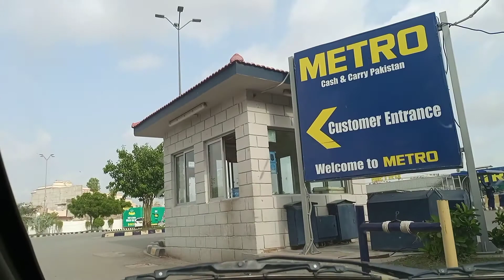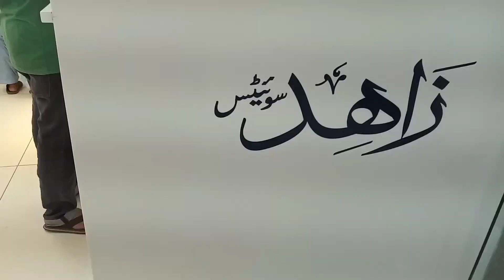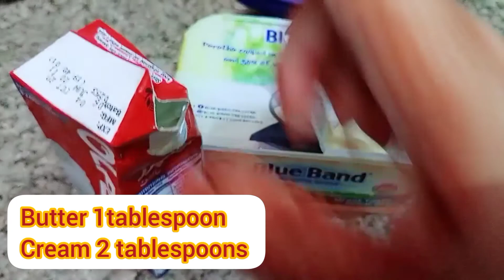Chand Raat Vlog | JDC Camel | JDC Qurbani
Helloww my YouTube friends,

JDC Camel | JDC Qurbani | JDC Camels at Ancholi Karachi Eid UL Adha

Today ! It`s all about Chand raat fun & Eid-ul-Adha Special 2020. Stay Connect,

Hey ! I am Ramal Khan & you are watching my channel Ramal Khan.